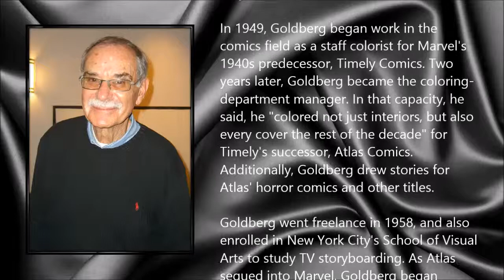Stan Goldberg ● A Simple Tribute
Stanley Goldberg (5 May 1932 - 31 August 2014)